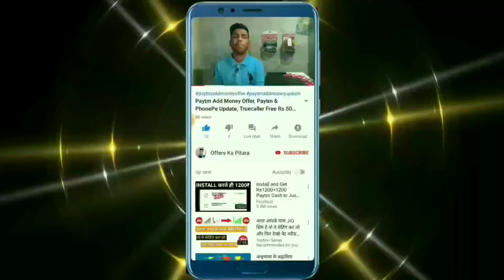(Prime members)Amazon Pay Rs.50 Balance Everyone | Offers Ka Pitara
Amazon Pay Rs.50 Balance Everyone | Offers Ka Pitara

MY STORE BUY BEST PRODUCTS